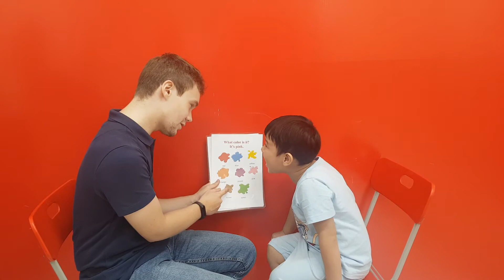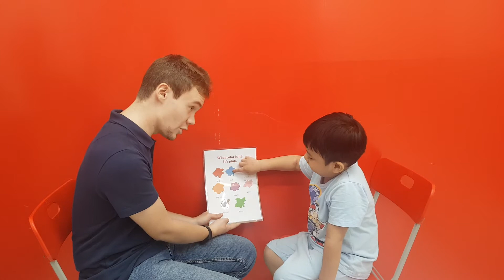Minh Huy 080720